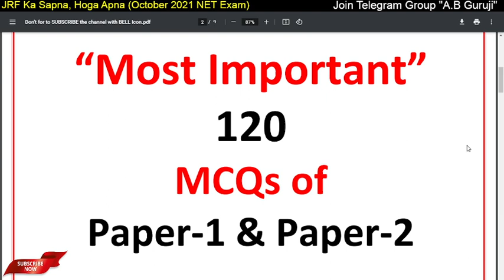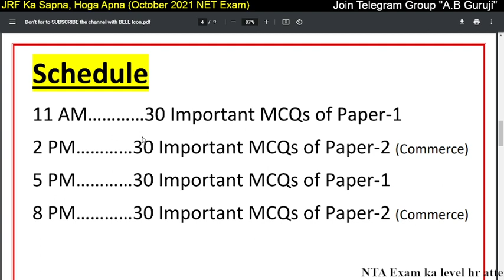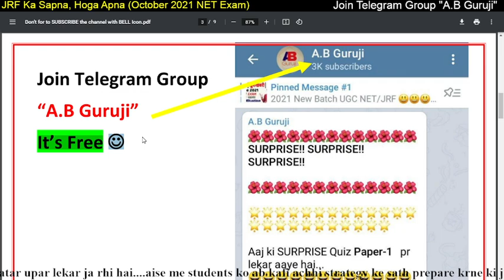एक और खुशखबरी 🔥 अब JRF नहीं रुकेगा 😊 NET Exam October 2021 Special || Most Important Before Exam 👍